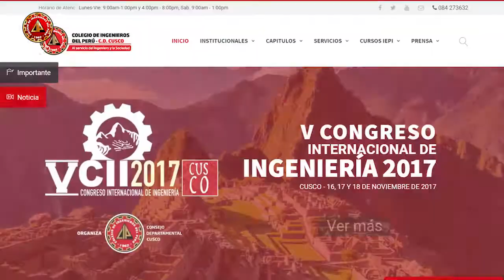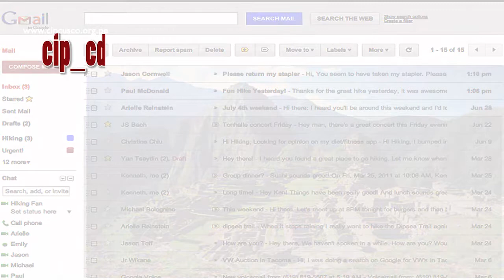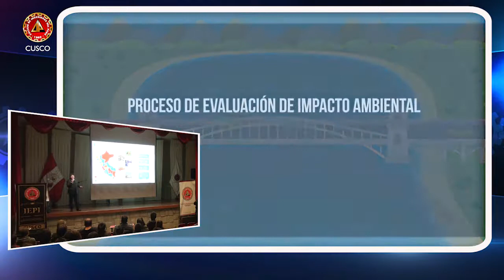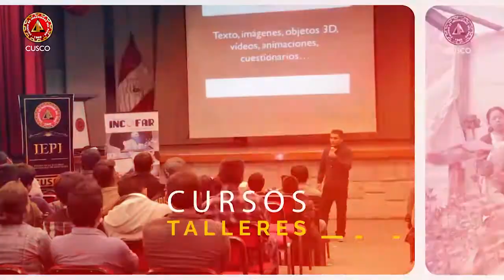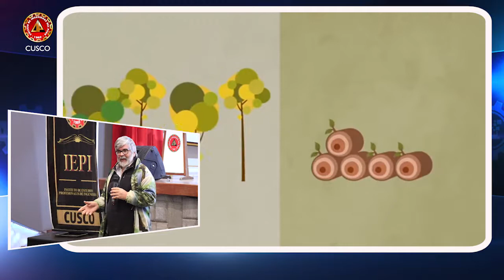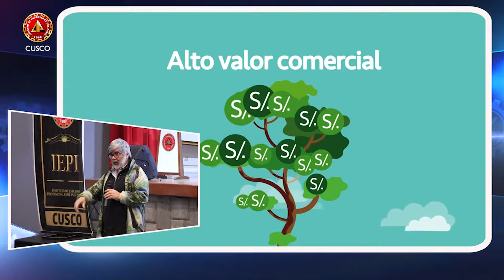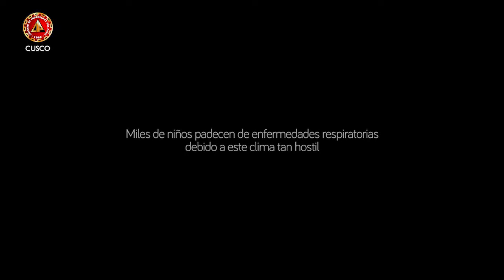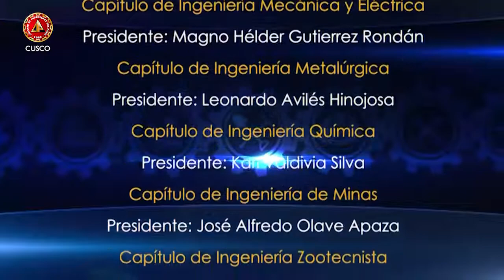LA HORA DEL INGENIERO - 15 DE JULIO 2018 (Programa completo)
1. Segmento EL COLEGIO DE INGENIEROS TE INFORMA: Presentaremos algunas recomendaciones para evitar los incendios forestales, acciones que generan un grave daño a nuestro medio ambiente.

2. Segmento EVENTOS: Apreciaremos un resumen de la Conferencia Magistral denominada “EVALUACIONES AMBIENTALES QUE DETERMINAN LA CAUSALIDAD”, valiosa herramienta para el desarrollo de proyectos.

3. Segmento EL COLEGIO DE INGENIEROS TE INFORMA: Conoceremos algunos criterios y principios que se deben tomar en cuenta al momento de la formulación de proyectos de inversión para obras en saneamiento básico en nuestro país.

4. Segmento ACTUALIDAD: El Ingeniero Martín Sánchez Acosta, explicará cuál es la situación actual y perspectivas de las plantaciones forestales en Argentina.

5. Segmento INGENIERÍA EN EL MUNDO: Conoceremos algunas alternativas de construcción de viviendas para las zonas altoandinas que sufren las bajas temperaturas del invierno sudamericano.